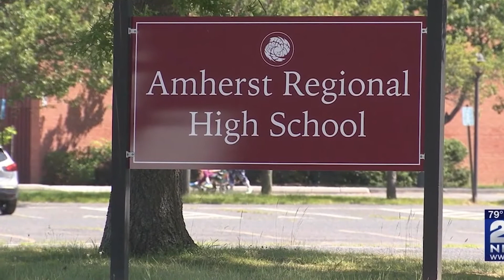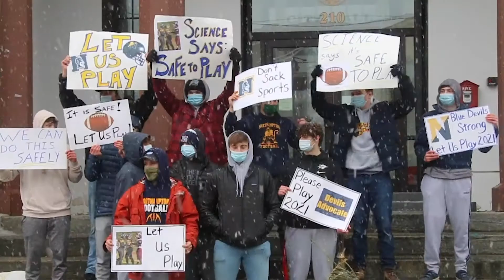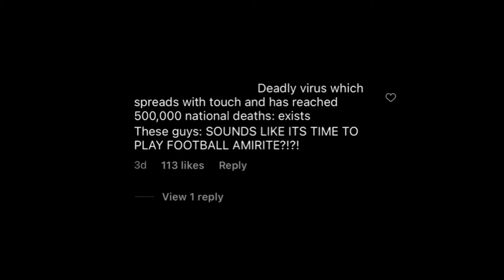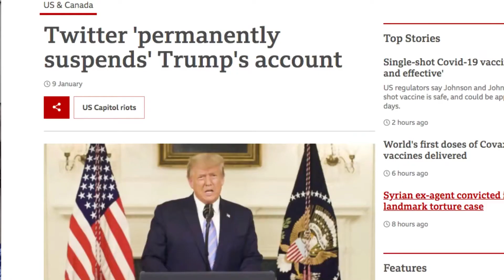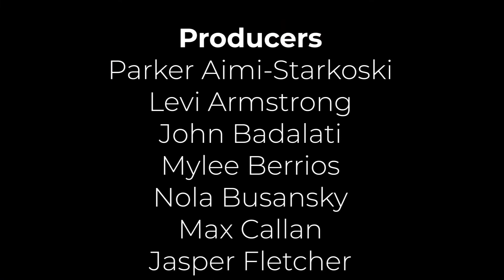The Transcript | Season 10, Episode 2 | February 26th, 2021